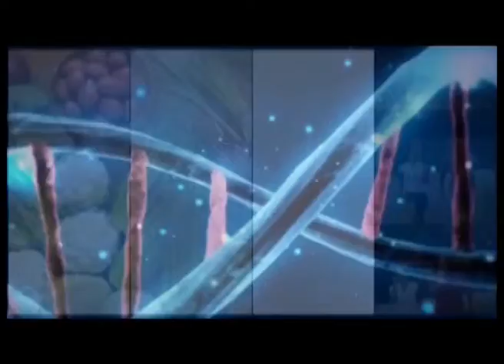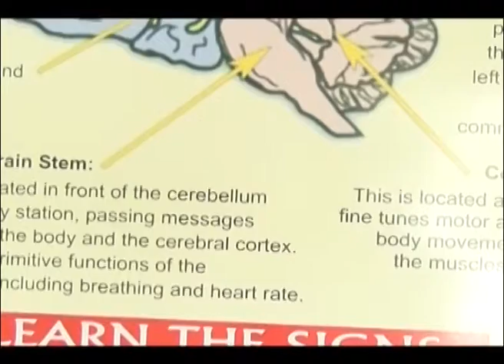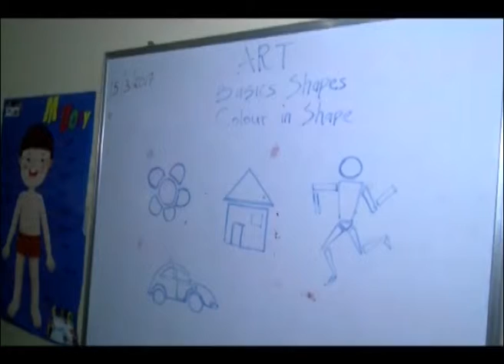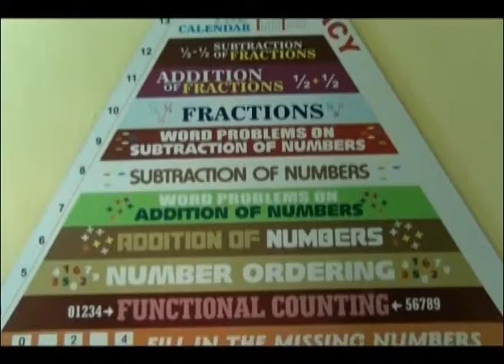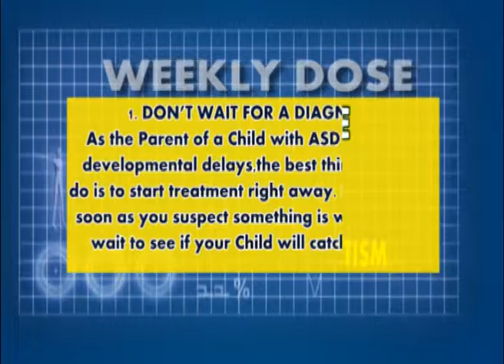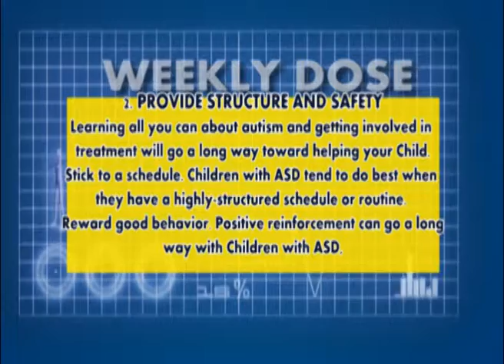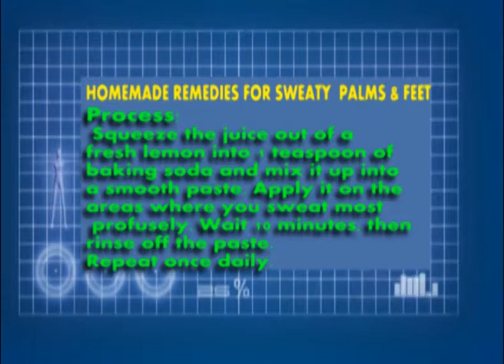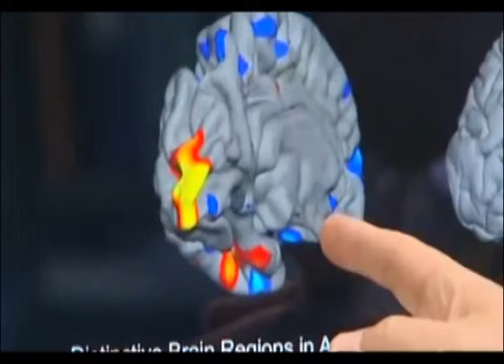SOUND HEALTH AUTISM 04 04 17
This week's edition of Sound Health focuses on  Autism Spectrum Disorder.The theme for this year advocates autonomy and Self Determination for people living with the condition.

Dotun Akande , Founder Patrick Speech and Language center shed more light on the condition.